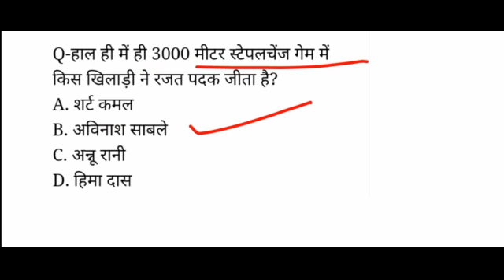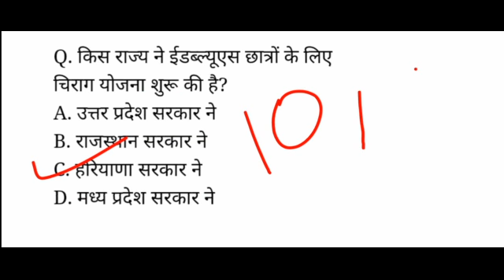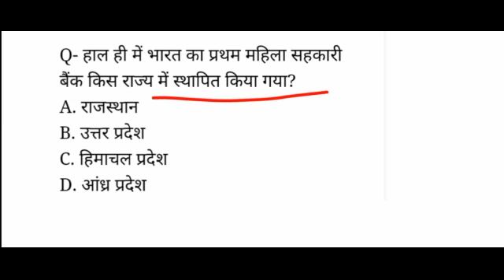8 August Current Affairs 2022|Daily current affairs| STATIK GK| Most important questions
Best content of ever
Proper analysis
Best important question
All competitive exam
Best and proper explain
Analysis please
This
Channel
SAGAR UK TECH

कौन पुरुस्कार कब शुरू हुआ

⚡️1901 = नोबेल पुरस्कार
 ⚡️1929 = ऑस्कर अवार्ड
 ⚡️1954 = भारत रत्न
 ⚡️1961 = ज्ञानपीठ पुरस्कार
 ⚡️1995 = गांधी शांति पुरस्कार
 ⚡️1985 = द्रोणाचार्य पुरस्कार
 ⚡️1969 = मैन बुकर पुरस्कार
 ⚡️1961 = अर्जुन पुरस्कार
 ⚡️1917 = पुलित्जर पुरस्कार
 ⚡️1992 = व्यास सम्मान
 ⚡️1952 = कलिंग पुरस्कार
 ⚡️1991 = सरस्वती सम्मान
 ⚡️1969 = दादा साहब फाल्के पुरस्कार
 ⚡️1957 = रेमन मैग्सेसे पुरस्कार
 ⚡️1992 = राजीव गांधी खेल रत्न
 ⚡️1955 = साहित्य अकादमी पुरस्कार
 ⚡️1954 = राष्ट्रीय फिल्म पुरस्कार
 ⚡️1958 = शांति स्वरूप भटनागर